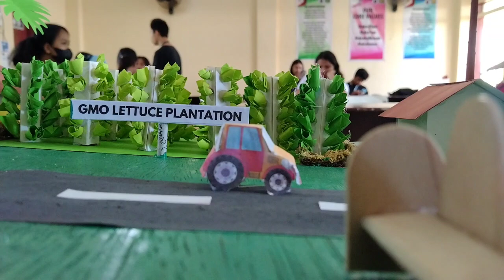Diorama Model (Our Barangay after 100 Years) |Kim Artvlogs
Thank you mga ka-Art!✨♥️